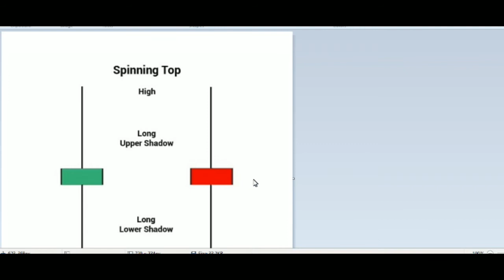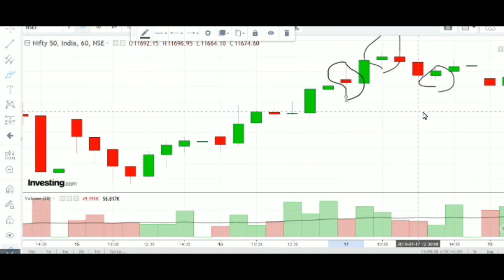what is spining top ಕನ್ನಡದಲ್ಲಿ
EDUCATION ONLY